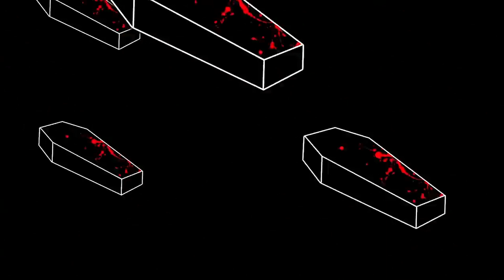Zomboy - Endgame - Drum Cover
Thank you all so much for watching all comments and subscribes are appreciated 🙏

A lot of this channel will be dedicated to Dubstep drum covers, drum and bass drum covers, with some rock drum covers thrown in.

Allow me introduce myself I’m Danny and I’ve been playing drums for around 17 years on and off I would say solidly for about 7 ( hopefully more so now I have this channel going ). I am a full-time content creator by trade and have been a photographer all of my working life and videographer for around 5 years.

I’m here to have fun, I love my dubstep and drum and bass so you will probably find a lot of that on this channel. I always reply back to every comment it means a lot that you guys enjoy my content also.